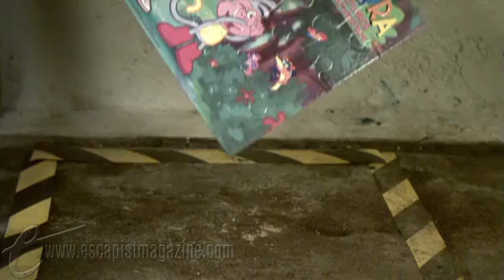Daily Drop: Puzzle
Dropper, no dropping! Dropper, no dropping!

ABOUT DAILY DROP
One ladder. One high-speed camera. One object about to meet its end.